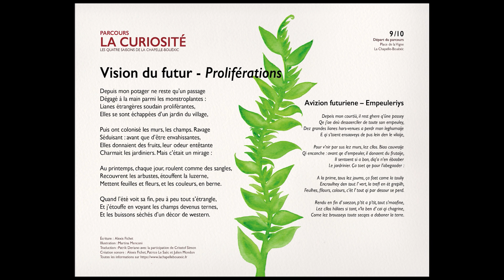LA CURIOSITÉ 9/10 "Vision du futur - Proliférations"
Parcours "LA CURIOSITÉ" - Les 4 saisons de la Chapelle Bouexic
Écriture : Alexis Fichet
Illustration : Martina Menconi
Traduction : Patrik Deriano avec la participation de Crisstof Simon
Création Sonore : Julien Mondon, Patrice Le Saëc, Alexis Fichet

Crédits musicaux :
Sur lectures de texte :
Relaxing Lounge | Cocktail by Alex-Productions |

Génériques :
Yvan Salingue